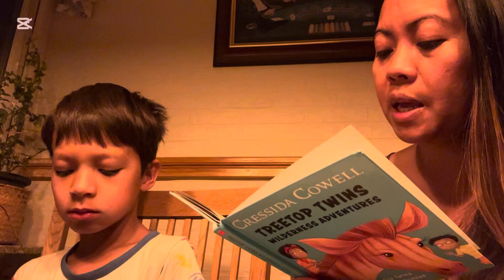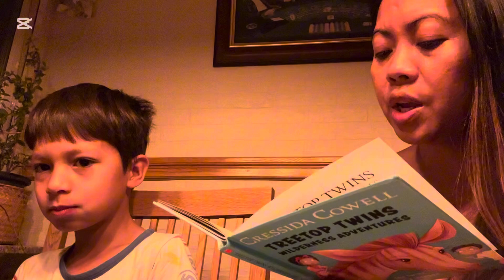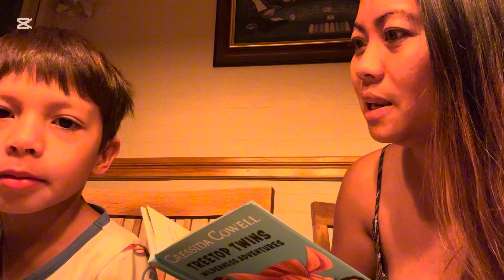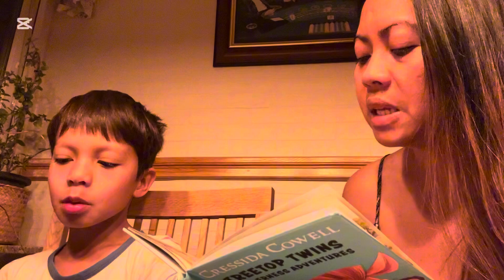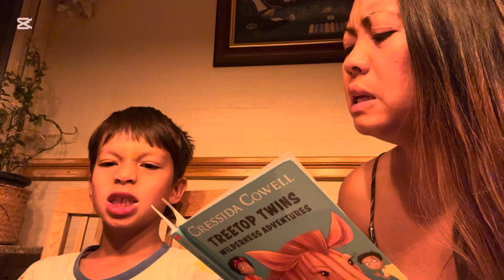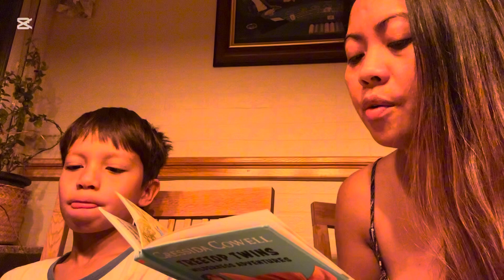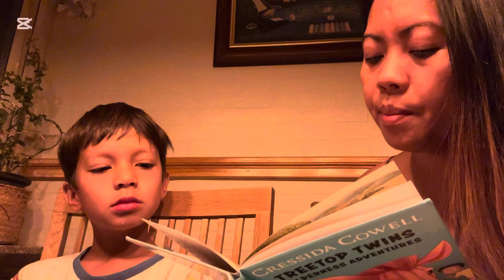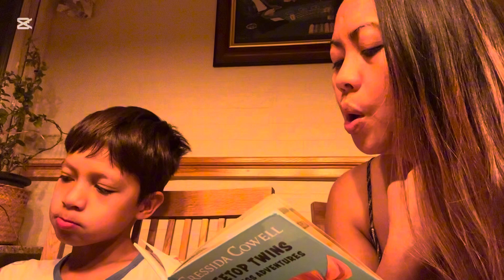We start to motivate our day by reading a book in the dark, cold morning.